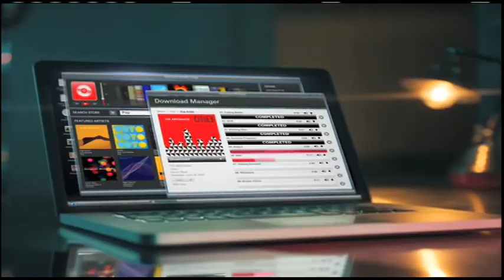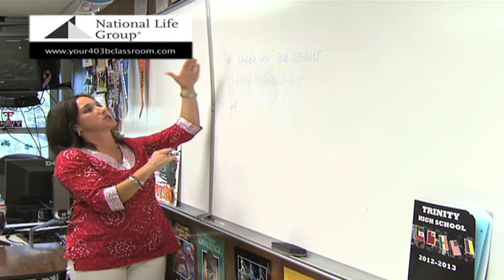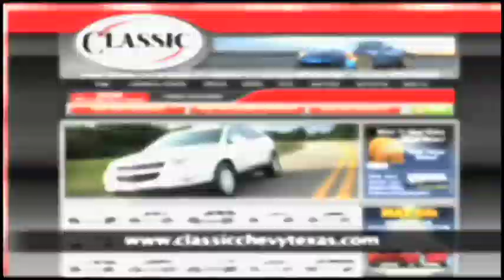Inside High School Football Show #10